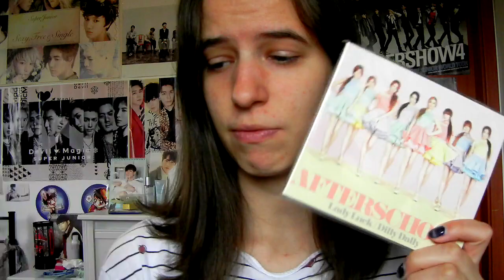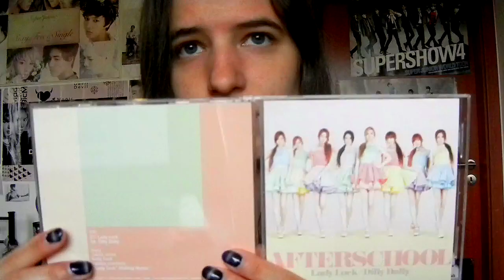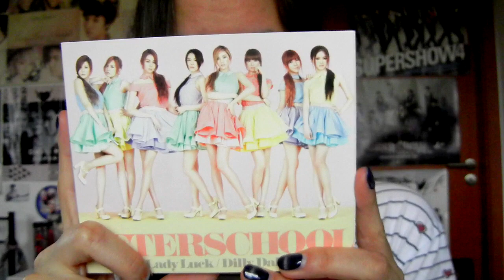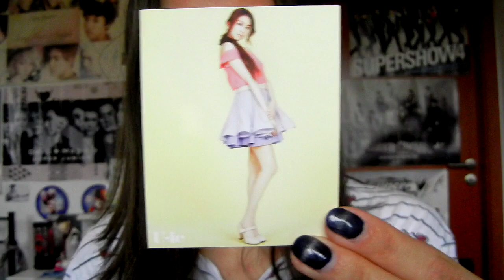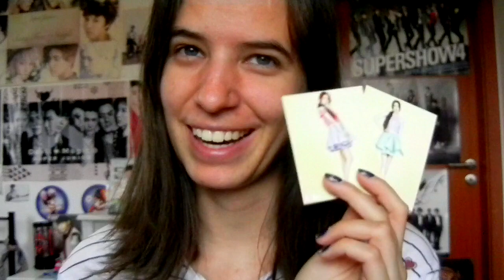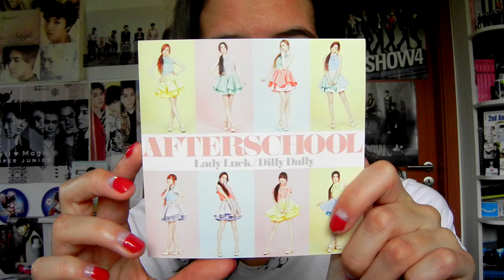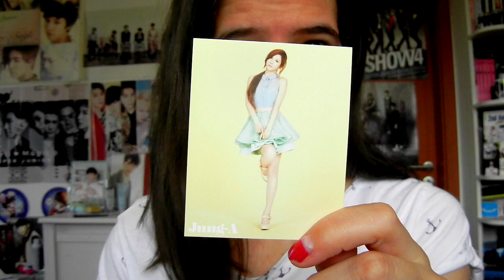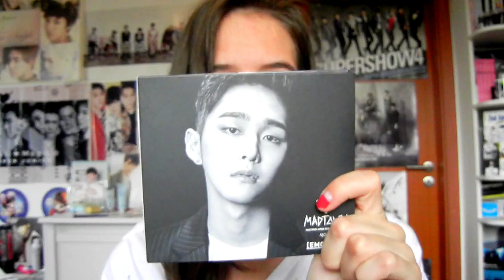Unboxing - After School - Lady Luck / Dilly Dally - 4th Japan single ALL ver. + extra album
1146th unboxing
There is more to this unboxing than just After School

I know i haven't uploaded much recently, i was working and watching dramas. so technically being lazy...
i do have videos to upload, but not crazy amount.

i also have ideas to film videos... but since i didn't do those. i can't edit them haha

BUT i finished an important part in my AS collection!
everyting while Kahi was there ♥

Want to order soon:
~슈퍼주니어
~Chungha comeback
~KARD comeback
~CR Japan CD plates for everything i missed
Older albums from: girl groups i'm missing